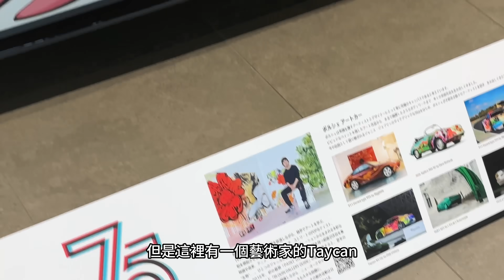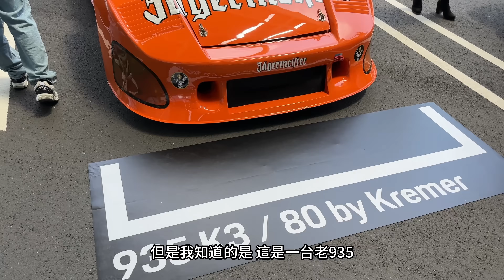全世界最大場的保時捷聚會?! 1000+台限量猛獸聚集!!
歡迎觀看鴨子車隊的玩車日常!!
有任何問題都可以私訊我們!!
阿莊IG:  patrick.ptk8
阿倫IG:  riko_lun